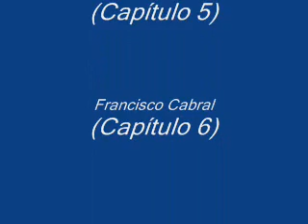Alex Ponto Com: Uma Aventura Virtual